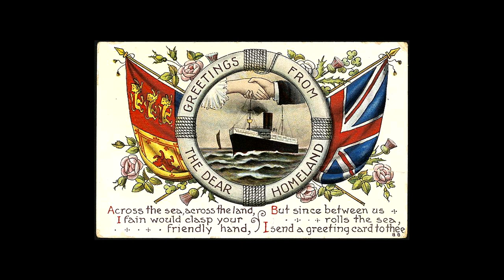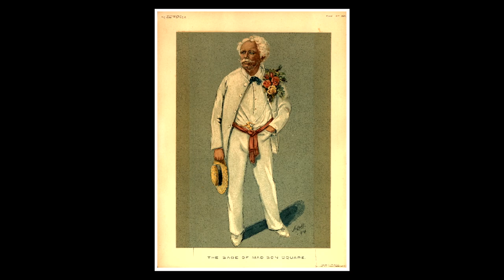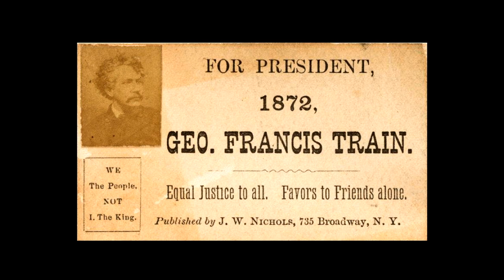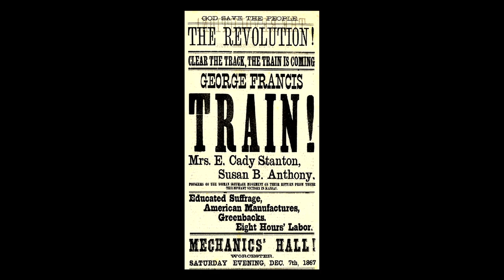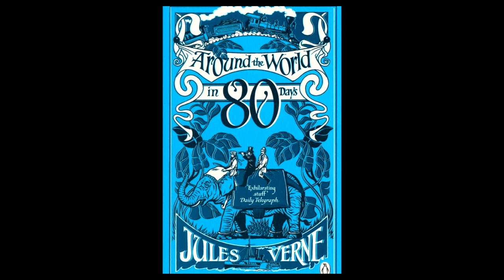Around The World In 80 Days: Adventures of the Real Life Phileas Fogg | Odd Salon ODDMENTS 2018 2/8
He ran for president three times (and dictator once). Susan B. Anthony said he was essential to the women's suffrage movement. He's said to have invented teabags, pencil erasers, and perforated stamps... Between it all, he traveled the globe three times, inspiring Jules Verne's "Around the World in 80 days." George Francis Train rode the Eccentric Express through life, hopping from entrepreneur to activist to globetrotter on an inspiring yet bewildering path.

Reigh Robitaille ~ Around The World In 80 Days: Adventures of the Real Life Phileas Fogg

Odd Salon ODDMENTS 2018: Our annual celebration of strange stories, curious happenings, odd ends, and unclassified wonders.